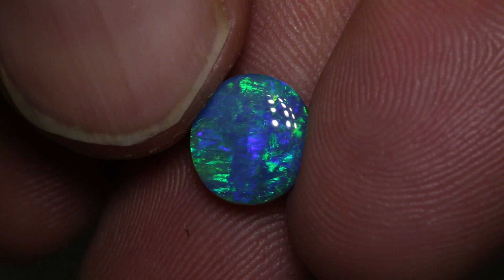Black Opal Direct gems